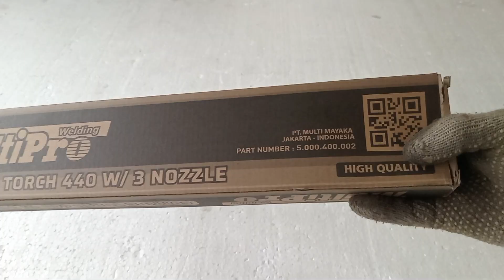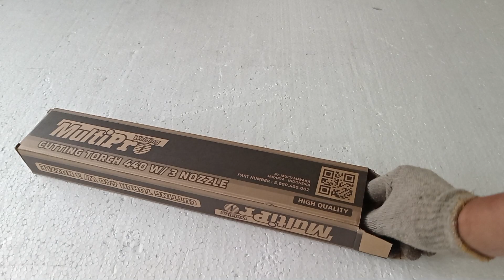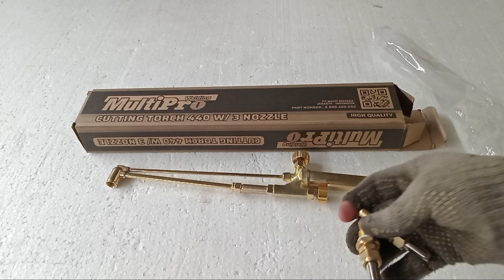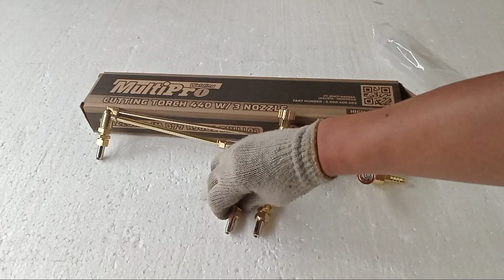Blender las potong terbaik // CUTTING TORCH 440 W dapat 3 nozzle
Blender las lpg dan blender las oksigen di gunakan untuk potong besi dan carbon steel. Kira kira seperti apa bentuknya dan harganya.

Blender las lpg tanpa oksigen. Blender las mini

Blander las potong. Blender las dengan kompresor

Blender las potong terbaik

how to use argon welding machine, how to use a mig welding machine without gas, plasma cutting
machine with compressor